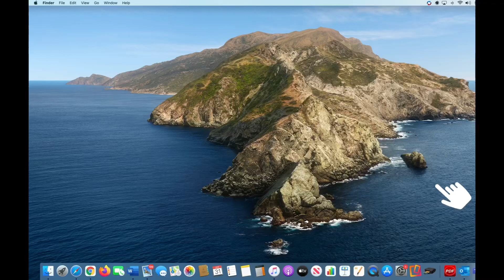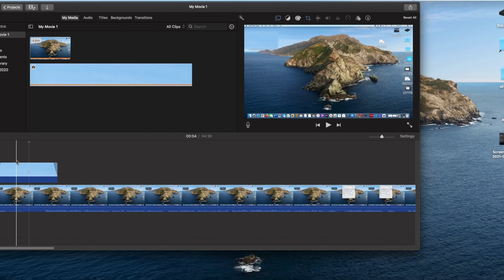How to blur faces/background from your video using iMovie Editor on computer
This will show you how you can blur items from your video especially if there are faces, or sensitive documents you don’t want your audience to see.